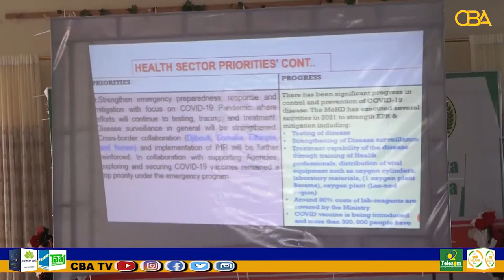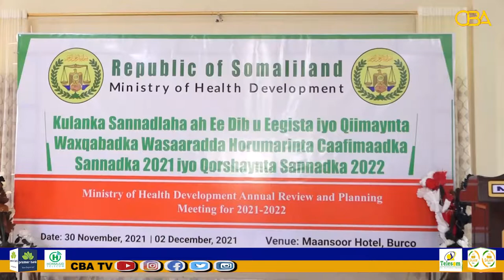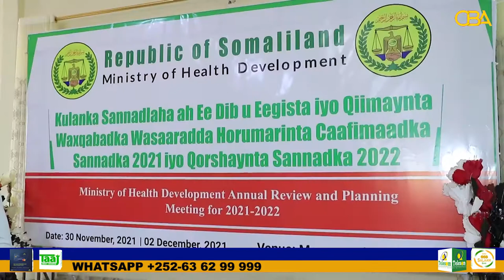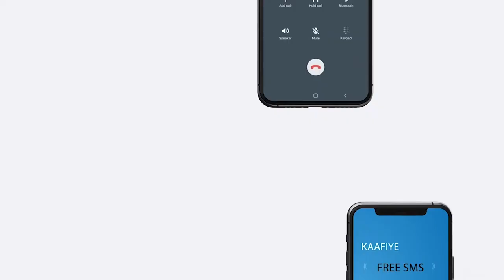Wasaarada Caafimaadka Somaliland Ayaa Shirweyne Qaran Oo Lagaga Tashanayo Caafimaadka Dalka .....